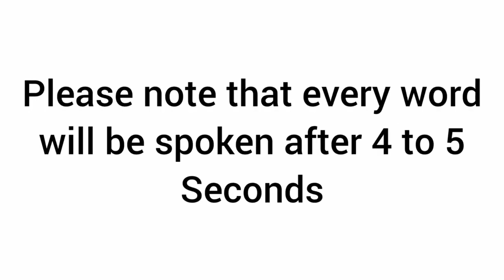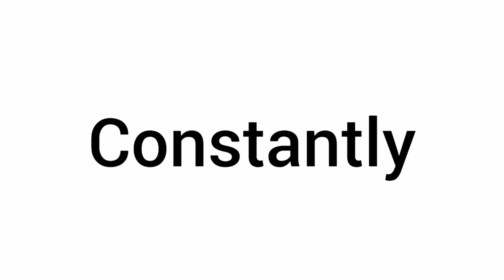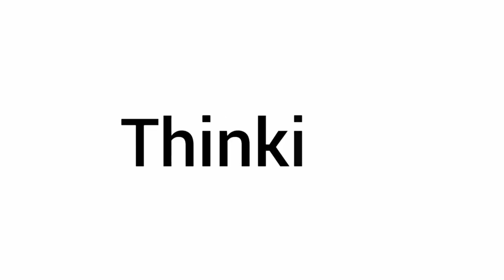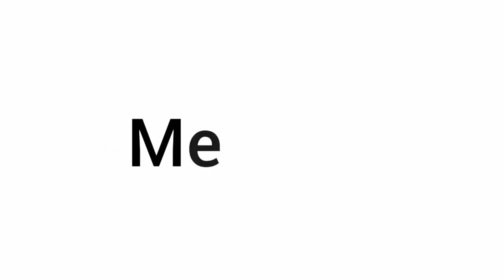PTE Listening Spellings Practice 🎧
PTE spellings Vocab

In this video, I'm providing a PTE spelling practice video. The goal of this video is to help you improve your pte spelling skills.

If you're looking to improve your pte vocabulary then this is the video for you! In this video, I'll be providing a list of pte words and their corresponding spellings. Once you've watched this video, you'll be able to spell words like efficiently and accurately!